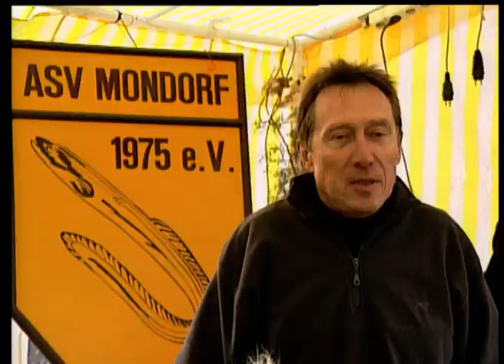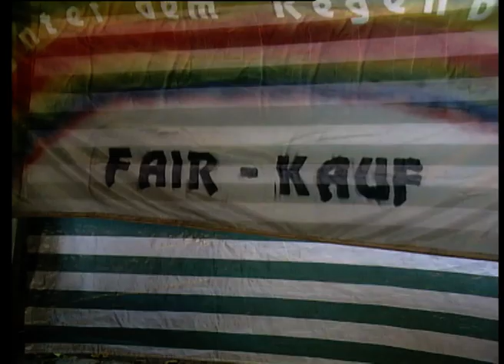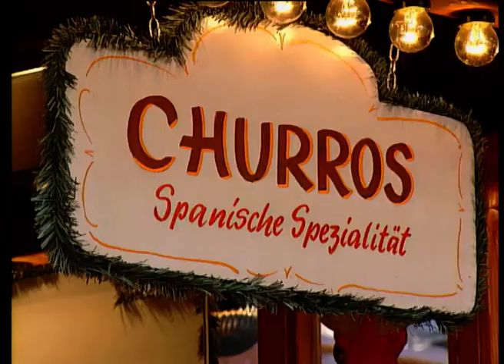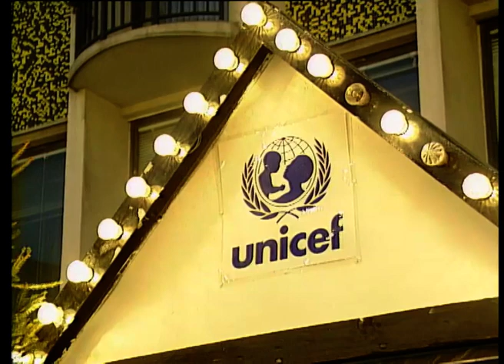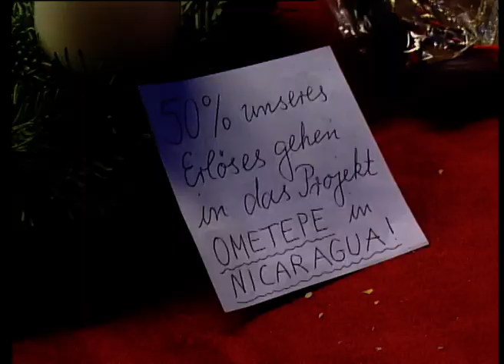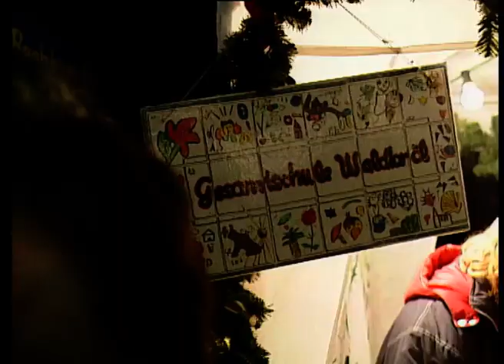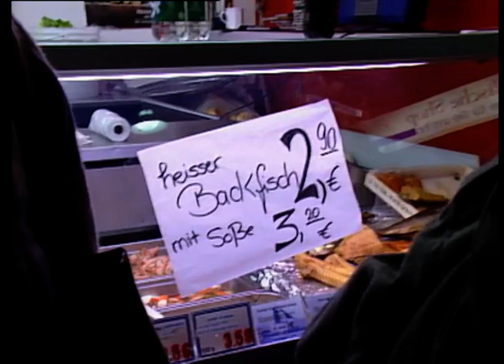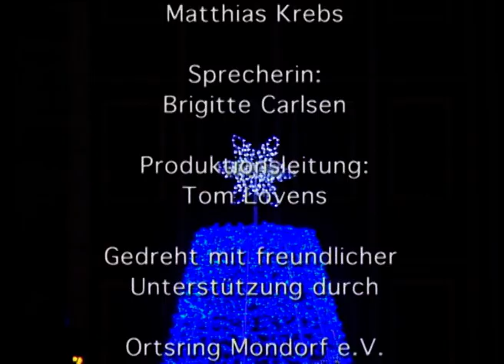Blauer Baum der Illusion. Rheinische Weihnachtsmärkte zwischen Tradition und Kommerz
2003 – 29 min
Buch/Regie: Berthold Heizmann, Andrea Nowotny

Weihnachtsmarkt: Besucher drängen sich bei nasskaltem Wetter durch enge Budengassen – trotz der Hektik vor Weihnachten und eines konventionellen Warenangebots. Was sind die Hintergründe der erstaunlichen Attraktivität eines Phänomens, das in den letzten Jahren immer mehr ins Bewusstsein gerückt ist? Besucher in Niederkassel-Mondorf, Waldbröl, Düren und Essen erzählen von ihren Eindrücken, persönlichen Erfahrungen und Motiven des Weihnachtsmarkt-Besuchs. Organisatoren berichten, mit welchen Schwierigkeiten sie zu kämpfen haben, Händler und Schausteller bieten einen Blick hinter die Kulissen eines gigantischen Betriebs.